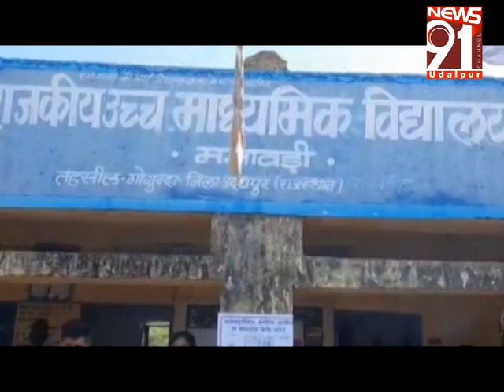1 वोट से सरपंच बनी वाटकी।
1 वोट से सरपंच बनी वाटकी।